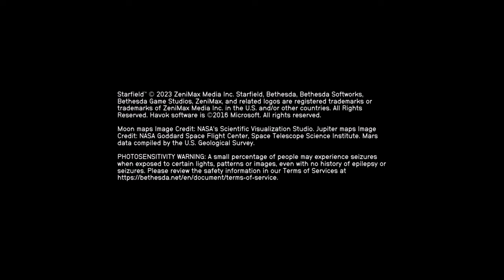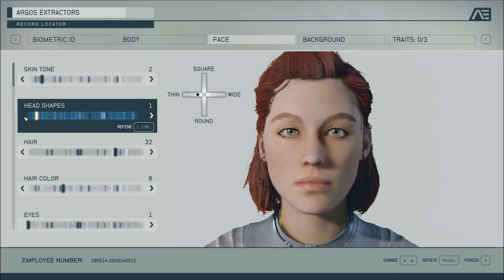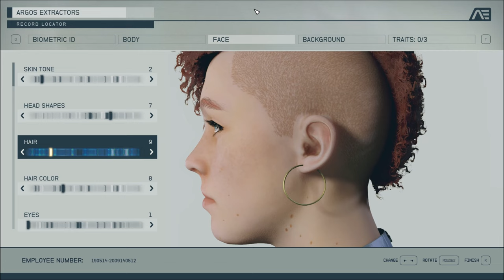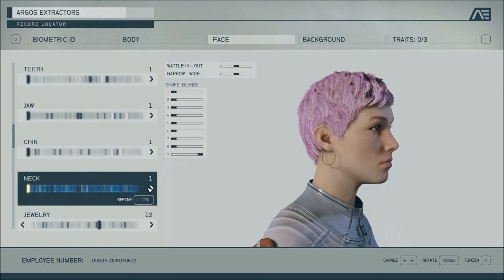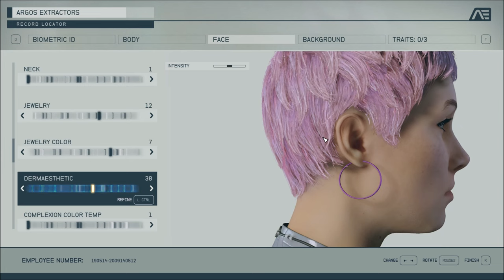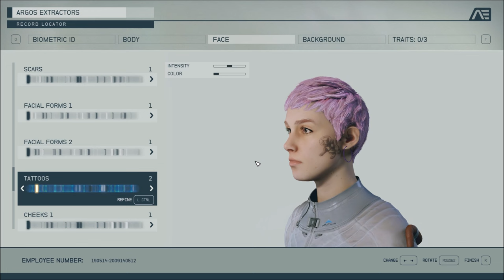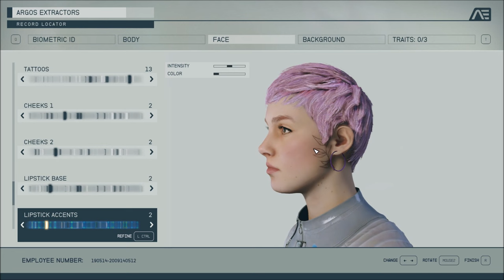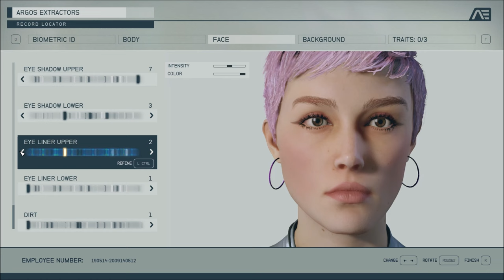Let's Play Starfield (Blind), Part 1: Neon Street Rat... IN SPAAAAAAAAACE!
(Part 1 of 3) Ultra-huge first episode! (Really because of character creation.) Cora meets a few miners and has a strange episode with some sort of artifact.

Starfield is a property of Bethesda Game Studios and Bethesda Softworks LLC. Thank you and have a pleasant stay in the Settled Systems.